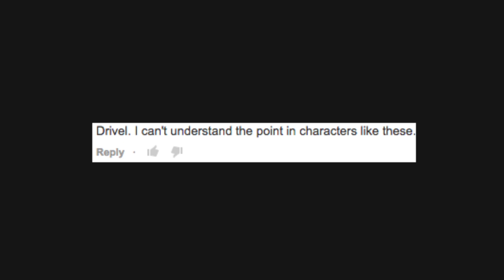A PSA on Squirrel Girl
Today on the show, It's a PSA on Squirrel Girl.